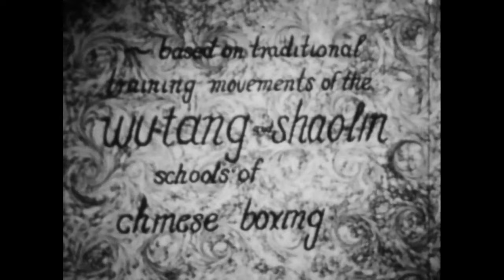Mixed Ape Volume 2 featuring lil AkJG the dopest gnome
Here's a cachet of cut and paste sampled beats with pretty eclectic sources.

0:00 - 'The Story of my Life'.
1:47 - 'Guest Appearence from AKJG the Rapping Gnome'
3:20 - 'Learn to Count'
3:47 - 'Steamed Nipple (Sound of the Summer)'
4:20 - '420 Throwdown'
5:16 - 'Right off'
6:12 - 'Outro'

This is an experimental mix. I did two versions of the beat with different mixes and editing. Then I layered them and processed using MS/M processing. One track became the mid with the others supplying the sides.

'Guest Appearence from AKJG the Rapping Gnome'

I let him out the cupboard and he was eager to state his point so I let him.

One million free herrings if you can name all of the samples here (I can't).

'Steamed Nipple (Sound of the Summer)'

Yes there's a sample of Jane Birkin's swoony 'Jane B' here but Serge gainsbourg interpolated the chords andmelody from Chopin so i'm saying it's fair game.

'420 Throwdown'

Late 80s style Hip Hop like momma used to make it.

'Right Off/Outro'

A further 2 million herrings upfor grabs if you can name the samples here.

And that's it. Quite a lot happens in these few minutes. I did all these beat a year or two before a computer death but have remastered them for this. The rapping Gnome just happened to get out the cupboard in time to do some spitting.

The video here I'll take no credit for. Maya Deren was one of the early great innovators in experimental film. If that kind of thing interests you then you should check out her work.